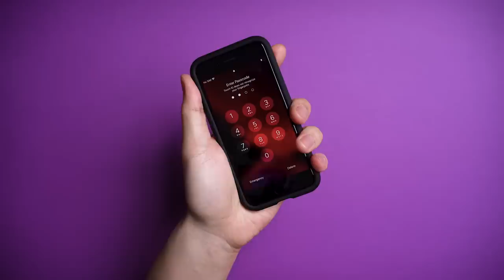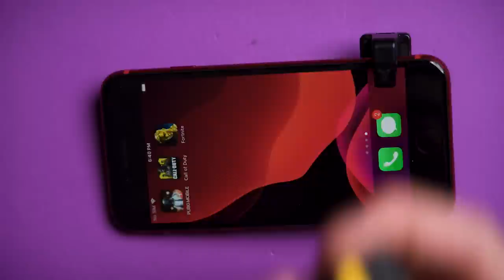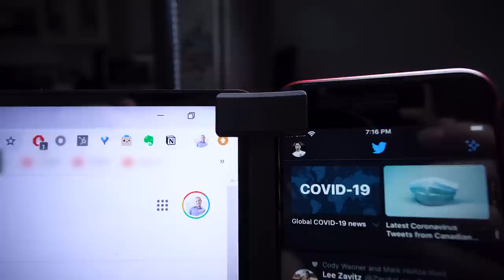Best BUDGET iPhone Accessories - 2022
Some of the best iPhone accessories on a budget. These work for the iPhone 14 iPhone 13, and even iPhone SE for a real budget accessory combo. Cases, skins, stands, and chargers, the top accessories for each category!

⭐️ FEATURED:

[0:00] - 1. Spigen Thin Fit Case
[1:15] - 2. Spigen Universal Kickstand
[1:44] - 3. Spigen Tough Armor Case
[2:18] - 4. Spigen Flex Wireless Charger

🛠 ACCESSORIES:

[3:21] - 5. Klearlook 360 Stand & Clamp
     ⬇️ SAVE 10%, USE CODE: excessorizeme
[4:47] - 6. Lever Gear CableKit
[6:35] - 7. Square Jellyfish EarPods Case
[7:44] - 8. dbrand Skins
[8:52] - 9. Flydigi Stinger Gaming Trigger
[9:50] - 10. Ten One Design Mountie
[11:16] - 11. Integral Design Keyprop Stand
[12:11] - 12. Spigen Tough Armor Case for AirPods
[13:08] - 13. Flammi Prism Glasses

➡️ FREE AMAZON PRIME TRIAL